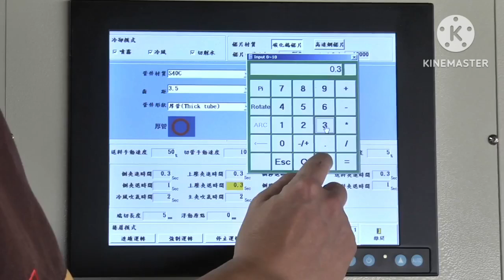Automatic tube cutting machine ylm